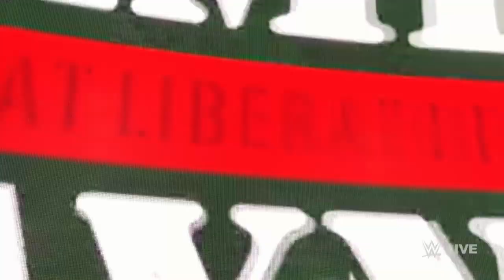WWE 2K22_20190810183823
@novfreezeofficial who won the Battle Royal